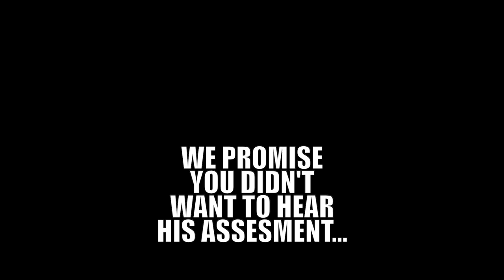BRO$ TALK MMA Ep.34 / UFC Fight Night- Royval v. Taira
Welcome to Bro$ Talk MMA! Join UTICA and RayBuck$ as they dive into this weekend's UFC Fight Night card at the UFC Apex, featuring a 13-fight lineup headlined by an exciting men's flyweight bout between Brandon Royval and Tatsuro Taira. We're also excited to have a special guest, Leo, joining us on the show to help break down the fights. We'll provide our expert picks, predictions, and detailed analysis of the main event and the rest of the card. Whether you're a hardcore fan or new to MMA, this episode will enhance your viewing experience.

We're just bros from Denver, CO, who love UFC and bet on fights for fun.

If you're seeking super-detailed analyses or betting strategies, then this isn't the place for you.

If you enjoy barbershop-style banter, jokes, and a genuine perspective on the fights and fighters, then look no further... you're here!

!!!NOW LET'S MAKE SOME $$$!!!

CHAPTERS:

0:00 Intro
1:38 Chris Barnett Jr. v. Junior Tafa
3:53 Julia Polastri v. Cory McKenna
6:11 Dan Argueta v. Cody Haddon
9:43 Jonathan Pearce v. Pat Sabatini
12:17 CJ Vergara v. Ramazonbek Temirov
14:44 Clayton Carpenter v. Lucas Rocha
17:16 Chidi Njokuani v. Jared Gooden
20:11 Niko Price v. Themba Gorimbo
23:43 Daniel Rodriguez v. Alex Morono
28:15 Josh Fremd v. Abdul Razak Alhassan
31:39 Grant Dawson v. Rafa Garcia
34:55 Brad Tavares v. Jun Yong Park
40:11 Brandon Royval v. Tatsuro Taira
46:49 ***Parlay Picks***
49:04 Thx For Watching
49:08 Follow Us/ IG/ Tik Tok
49:37 Like, Subscribe, Share!
49:43 Outro